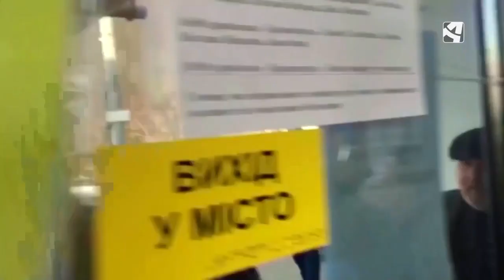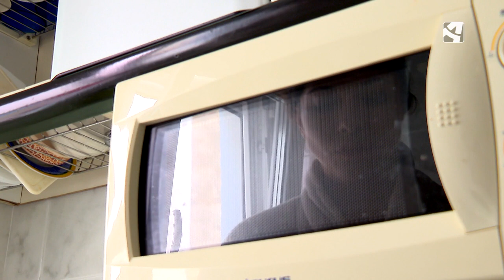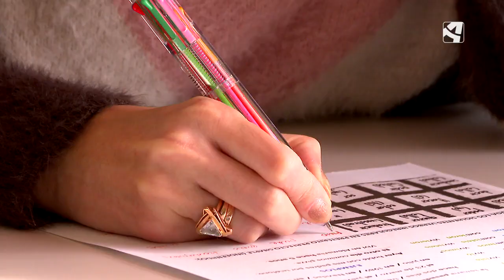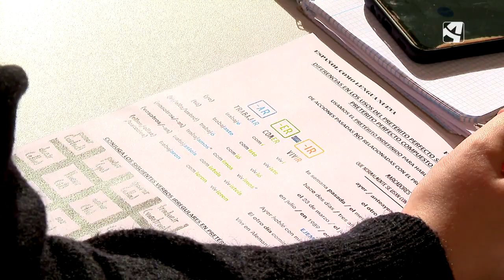Dos años mirando a Ucrania (Objetivo)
LLevan 2 años fuera de Ucrania. Haciéndose a una vida que nunca imaginaron. En Aragón están a salvo pero añoran un país al que no saben cuándo volverán